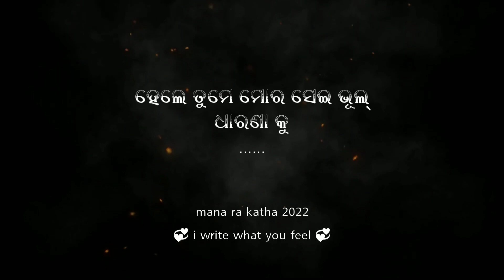new odia sad shayari love status